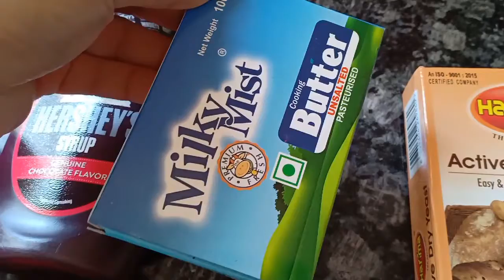|| HOMEMADE DONUTS || VERY TASTY AND QUICK RECIPE ||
In today's vlog I have shown the most favorite and lovely recipe- HOMEMADE DONUTS. It is very easy recipe. Donuts are loved by every one especially kids are mad behind donuts. In this vlog I have shown 6-7 types of donuts. Hope you all will love the recipe.